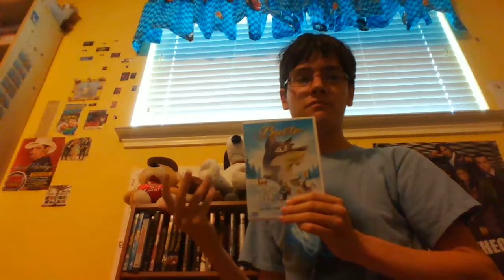Bambiman MiniReviews: Balto